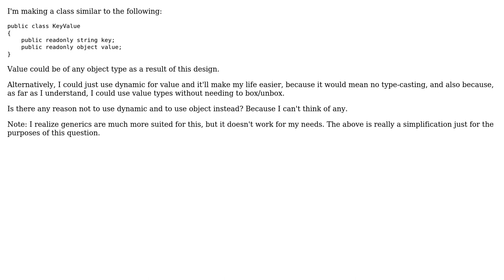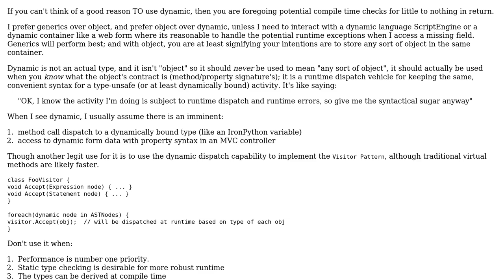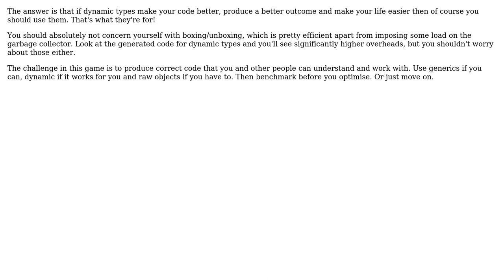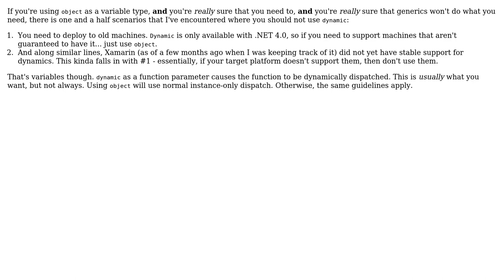Software Engineering: When to not use dynamic in C# (4 Solutions!!)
Software Engineering: When to not use dynamic in C#

With thanks & praise to God, and with thanks to the many people who have made this project possible! | Content (except music & images) licensed under CC BY-SA | Music | Images & others | With thanks to user Telastyn user Stephen user Ender Look user david.pfx user codenheim user 9a3eedi and the Stack Exchange Network Trademarks are property of their respective owners. You are responsible for your own actions.